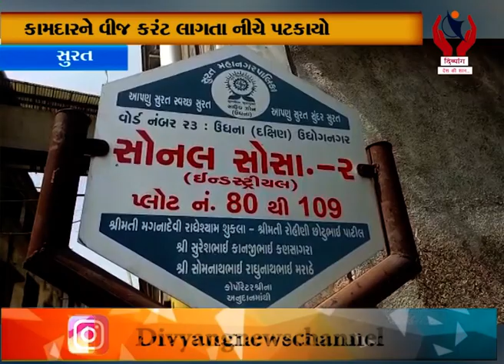Surat l પોલીસે દિવ્યાંગ ન્યૂઝના પ્રતિનિધિ સાથે કર્યું ગેરવર્તન l Divyang News